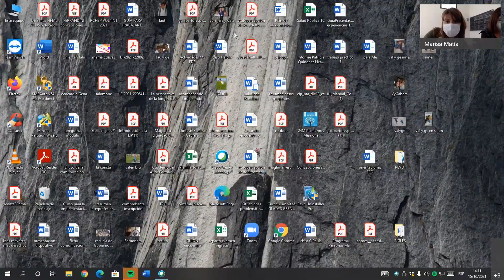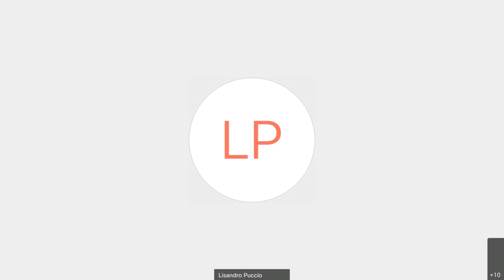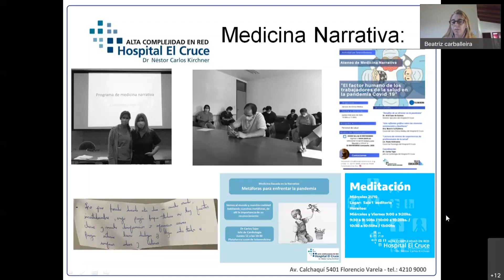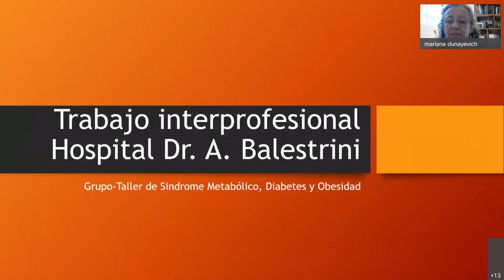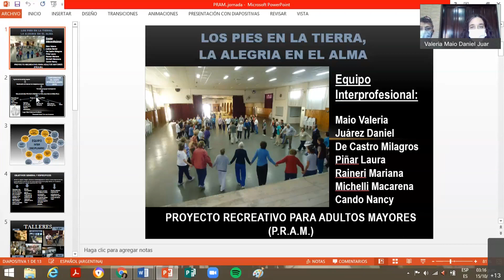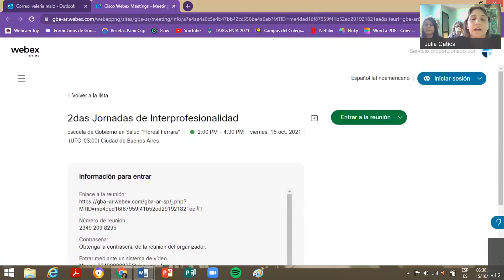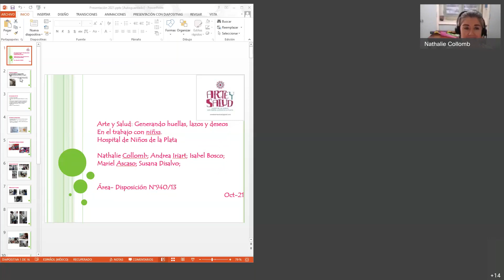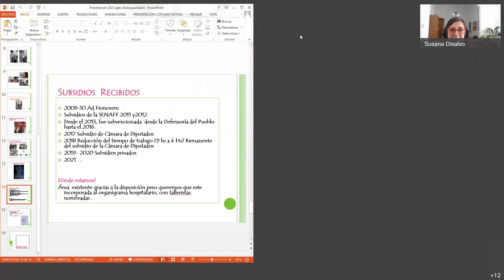Prestación de Servicios: panel de presentación de experiencias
En las Segundas Jornadas de Educación Interprofesional en Salud y Humanización de los Cuidados, se presentan experiencias de prestación de servicios, desarrolladas en el ámbito público de la Provincia de Buenos Aires. Laura Cuevas del Equipo de Residencias para profesionales de la Salud del Ministerio de Salud bonaerense introduce la Experiencia de trabajo interprofesional del Equipo Lazos del Policlínico General San Martín de La Plata con intervenciones de Marisa Matía, Andrea Vidal, Lisandro Puccio y Mailen Cardo. Beatriz Carballeira, coordinadora de Medicina narrativa del Hospital el Cruce de Florencio Varela presenta “De la medicina narrativa a los cuidados humanizados”. Mariana Dunayechi, “Trabajo interprofesional” del Hospital Dr. A. Balestrini del grupo taller de Síndrome metabólico, diabetes y obesidad. Valeria Maio y Daniel Juárez presentan el proyecto recreativo para adultos mayores realizado por un equipo interprofesional del Hospital. Julia Gatica y colaboradoras desarrollan la experiencia sobre humanización de los cuidados en el Hospital Sub Zonal Especializado “Dr. José Ingenieros” de Melchor Romero. Nathallie Colomb y Susana Disalvo presentan “Arte y salud”, proyecto desarrollado en el Hospital de Niños de La Plata. Celeste Colombo se refiere al proyecto de Capacitadoras en el área perinatológica llevado a cabo en la región Sanitaria VII. Estas y otras experiencias a continuación de prestación de servicios centradas en la humanización de los cuidados se presentan en la voz de sus protagonistas.

Autor(es): Cuevas, Laura, Matía, Marisa, Vidal, Andrea, Puccio, Lisandro, Cardo, Mailen, Carballeira, Beatriz, Dunayechi, Mariana, Maio, Valeria, Juárez, Daniel, Gatica, Julia, Colom, Nathallie, Disalvo, Susana, Colombo, Celeste
Contribuidor(es): Escuela de Gobierno en Salud Floreal Ferrara
Idioma: Español
Duración: 2 horas 16 minutos
Publisher: Escuela de Gobierno en Salud Floreal Ferrara